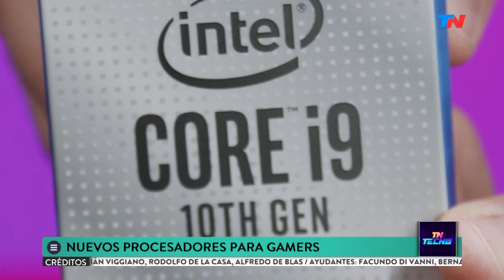TN Tecno 498-2 Nuevos procesadores de Intel | Lanzarán otro satélite argentino al espacio